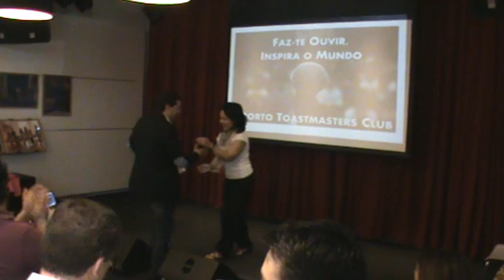20130603 - Pedro Martins avalia Carlos Costa